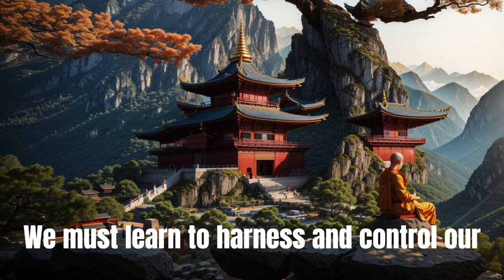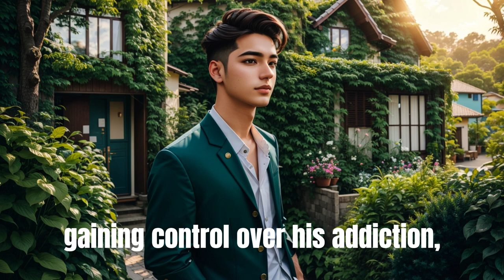Overcoming The Addiction | This One Thing Can Change Your Life | addiction , SelfControl.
Today, we have a powerful tale to share with you—a story of a young man named Jay, who embarked on a journey to overcome addiction to masturbation and find balance in his life.

Join us as we explore Jay's transformative journey and the guidance he received from a wise monk.